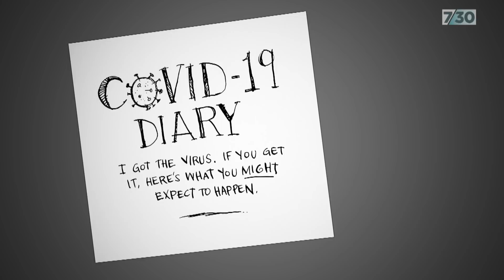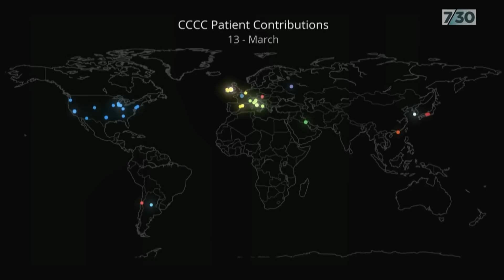Long-term health consequences of COVID-19 becoming clearer | 7.30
Medical researchers are investigating the impact of COVID-19 on vital organs such as the lungs, heart, kidneys and the brain. Even if only a small percentage of patients suffer long-term effects, millions of people around the world will be left with potentially debilitating conditions.